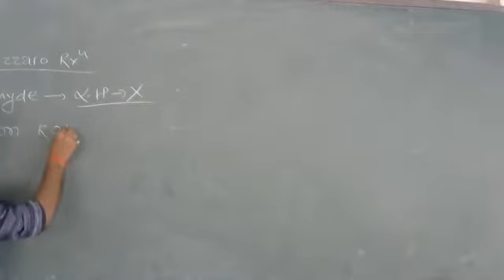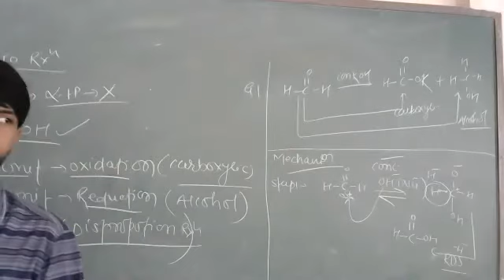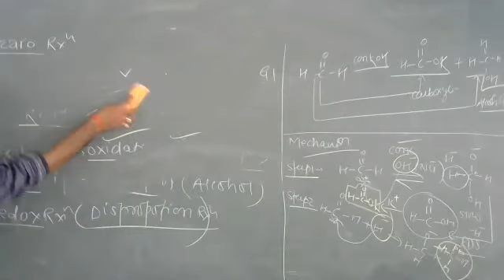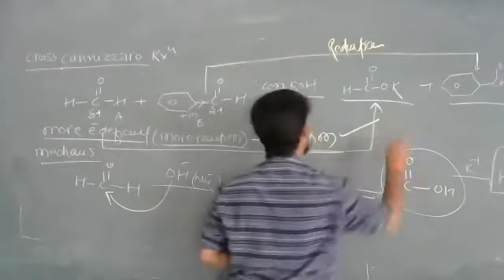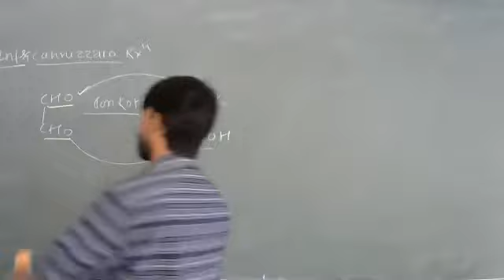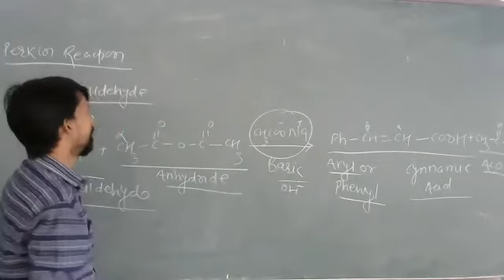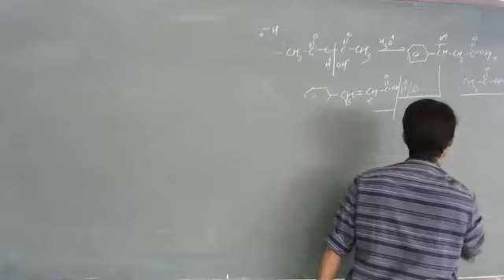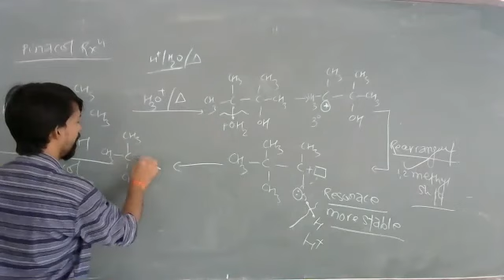19-Dec-2020 XII (E,ES) CHEMISTY BY DEEPAK SIR